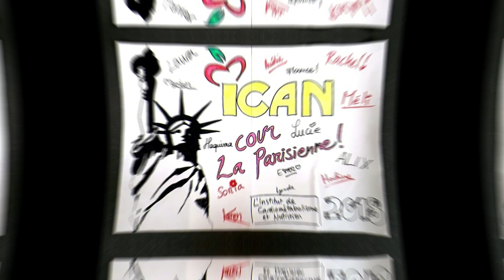ICAN Institute à la Parisienne 2018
Vidéo tout droit réservé ICAN Institute